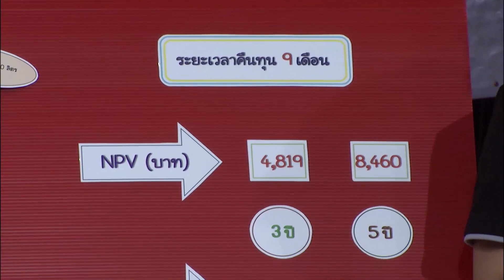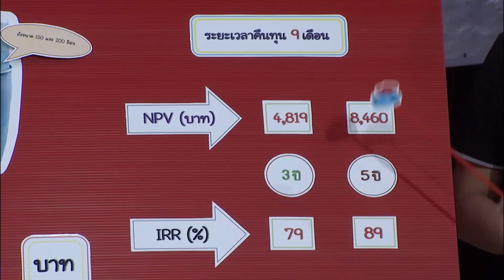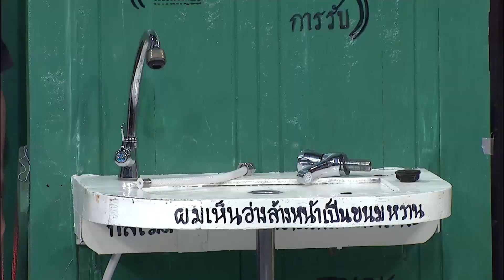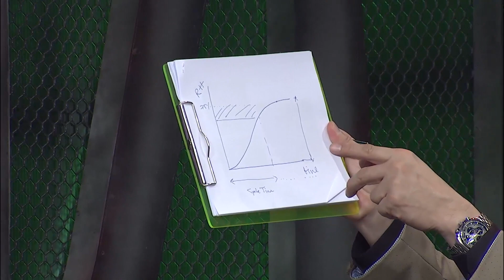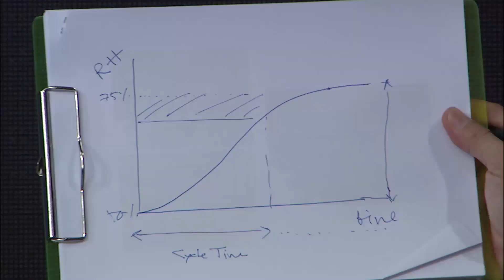สมรภูมิไอเดีย ตอน สิ่งประดิษฐ์ติดครัวเรือน EP 24